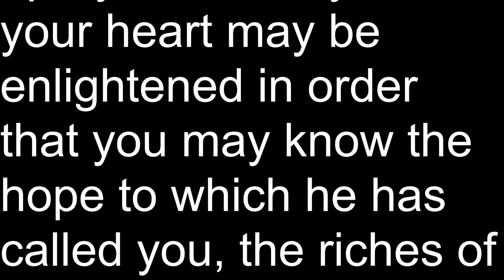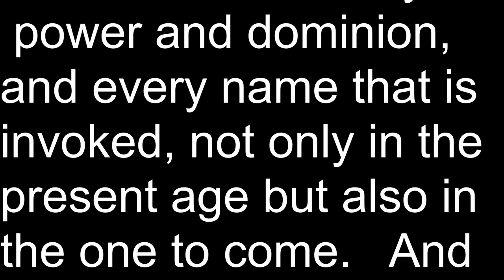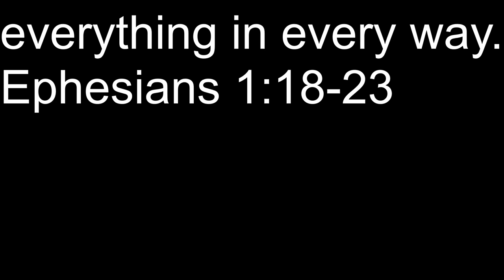Train Power 3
A short video connecting model railroad concepts with theology.  This video is intended for church use.  My apologies for the poor framing and cutting the top of my head off.